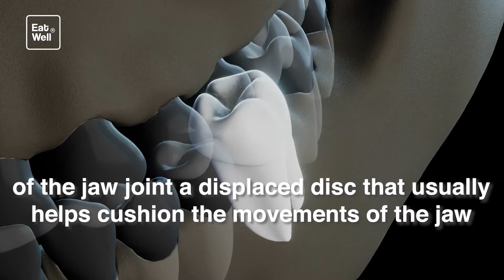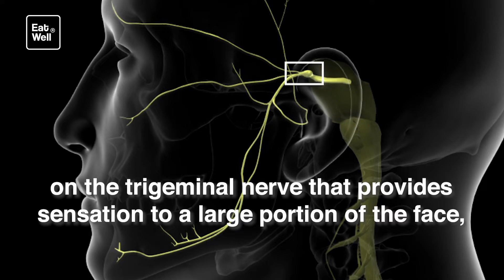Everything you need to know about jaw pain || Eat Well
Everything you need to know about jaw pain

Jaw pain, which sometimes radiates to other areas of the face, is a common concern. It can develop due to sinus infections, toothaches, issues with the blood vessels or nerves, or other conditions.

Most types of jaw pain result from temporomandibular joint disorder. In many cases, jaw pain does not need immediate medical attention, but sometimes, it can indicate a more serious underlying condition that needs treatment.

Symptoms
Pain or tenderness of your jaw
Pain in one or both of the temporomandibular joints
Aching pain in and around your ear
Difficulty chewing or pain while chewing
Aching facial pain
Locking of the joint, making it difficult to open or close your mouth
TMJ disorders can also cause a clicking sound or grating sensation when you open your mouth or chew. But if there's no pain or limitation of movement associated with your jaw clicking, you probably don't need treatment for a TMJ disorder.

Anyone with severe, worsening, or persistent jaw pain should see a doctor for a diagnosis.